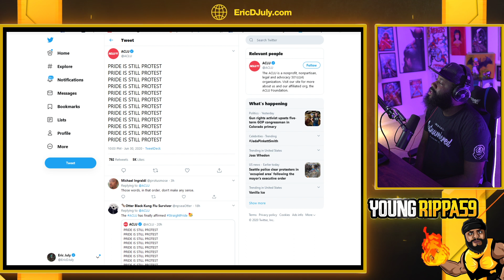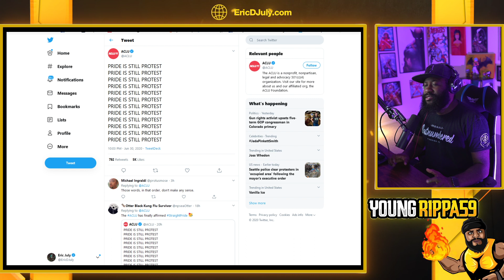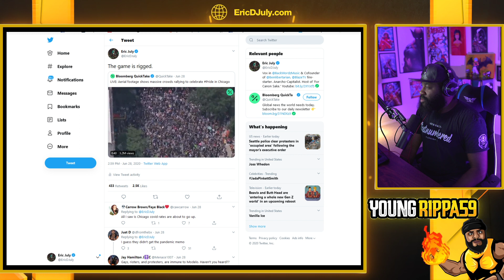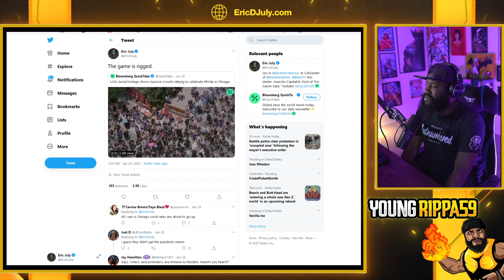The Virus is Woke... so you can't catch it at Protests or Parades | Wokevid-19